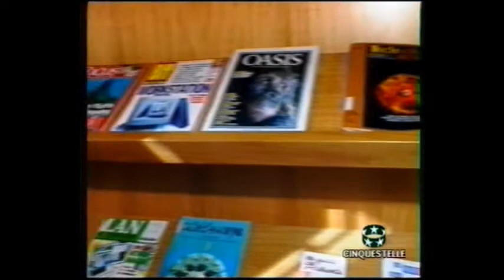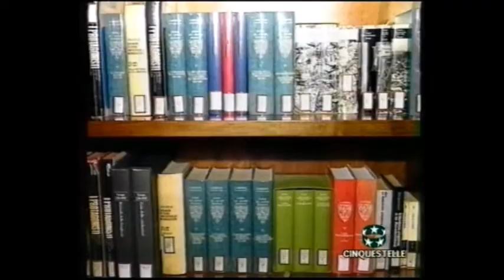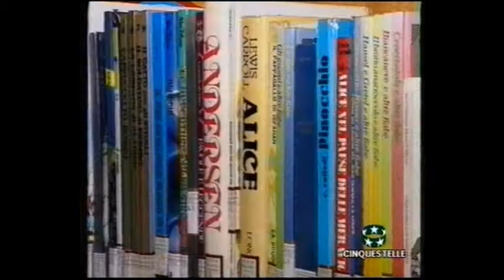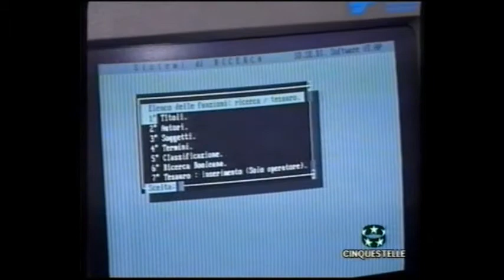Biblioteca Civica di Olbia, la lunga attesa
Uno "speciale" dedicato all'attesa apertura della Biblioteca comunale di Olbia. Il servizio, realizzato da Marella Giovannelli e trasmesso nei primi anni Novanta dall'emittente regionale Cinquestelle Sardegna,  è corredato da immagini d'epoca.